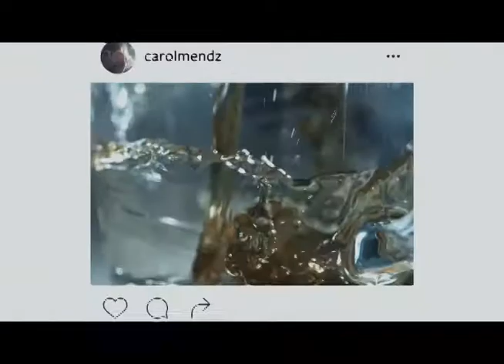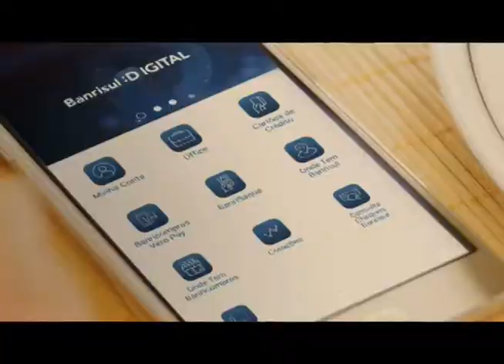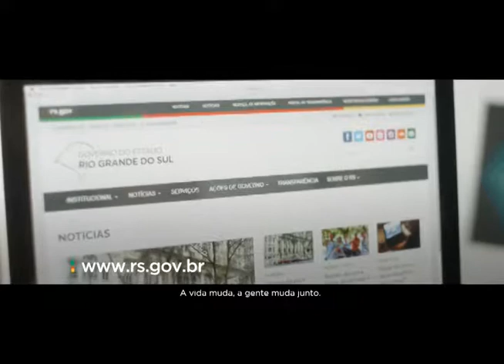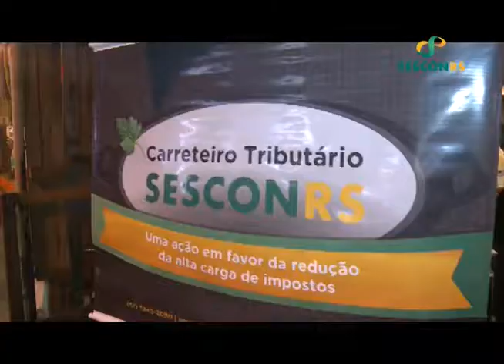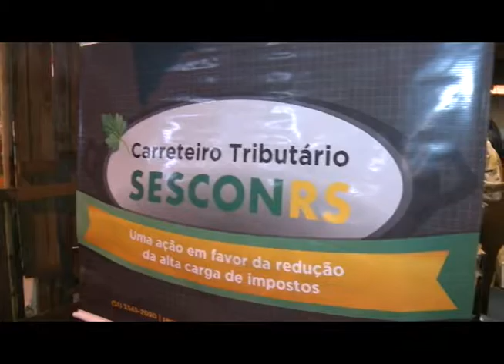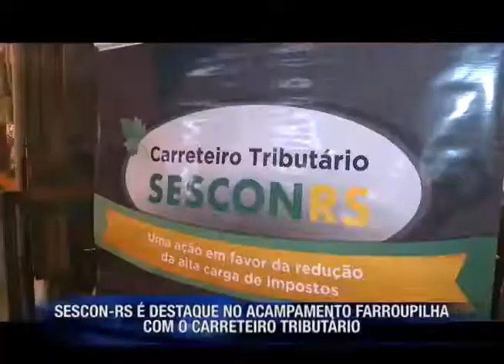SESCON RS E CHAMA CRIOULA || 24.09.17 21:30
SESCON RS PROMOVE II CARRETEIRO TRIBUTÁRIO
ACENDIMENTO DA CHAMA CRIOULA

PROGRAMA EXIBIDO EM:
22.09.17 || 00:30
24.09.17 || 21:30